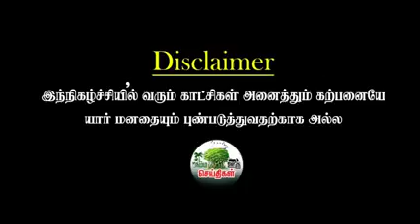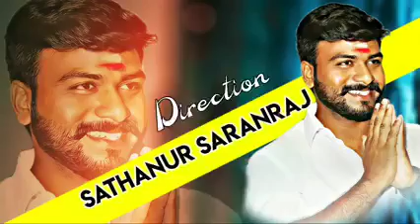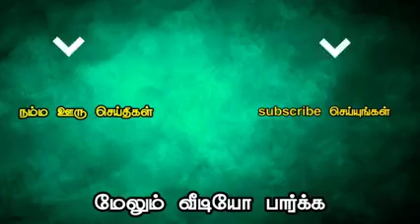2 ஆகஸ்ட், 2021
‎CCHEP Nilgiris-இடமிருந்து காணொலி